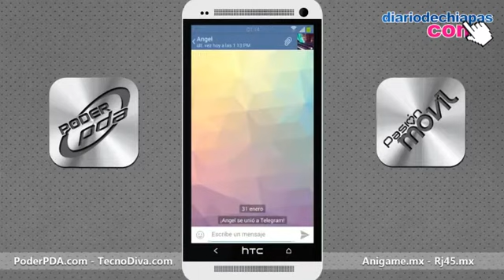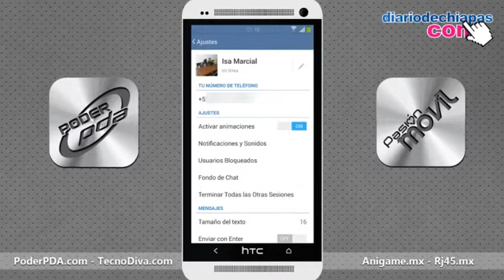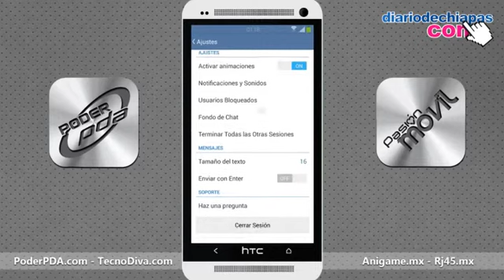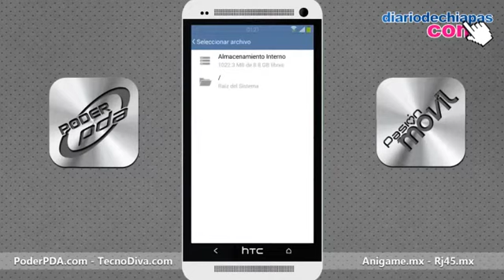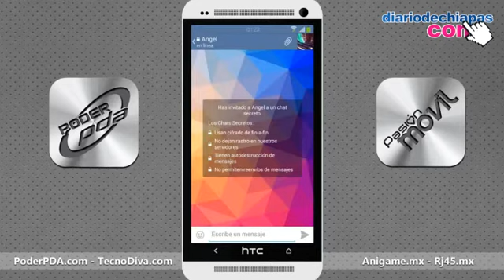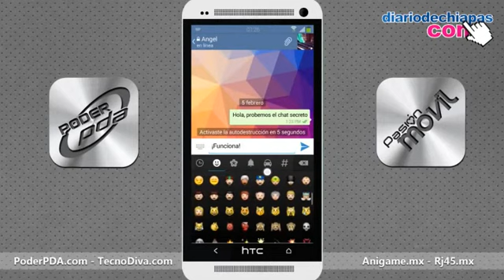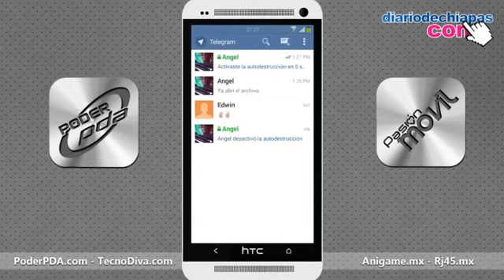Telegram a fondo: conoce al competidor más fuerte de WhatsApp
Telegram ha surgido como alternativa de otros mensajeros, muchos ya lo sitúan como un "WhatsApp Killer" por ciertas características que tiene como la seguridad, privacidad y una versión que es posible utilizar en la computadora para enviar mensajes. Quizá no logre arrebatar los usuarios a WhatsApp pero es una muy buena alternativa para comunicarte con cualquiera que te proporcione su número de teléfono.

Telegram tiene ciertas funciones que lo vuelven diferente de otras opciones,
seguramente habrás escuchado o leído por ahí que es seguro, que tu privacidad está garantizada, vamos a revisar ventajas y desventajas del servicio porque no todo es perfecto.